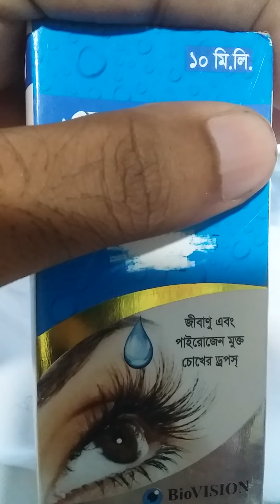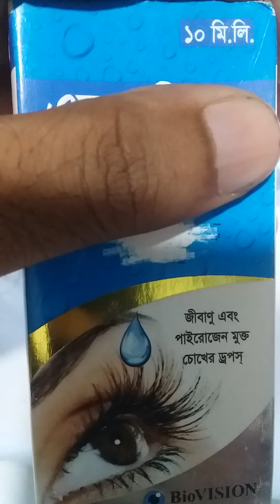চোখ উঠার কারণ ও চিকিৎসা